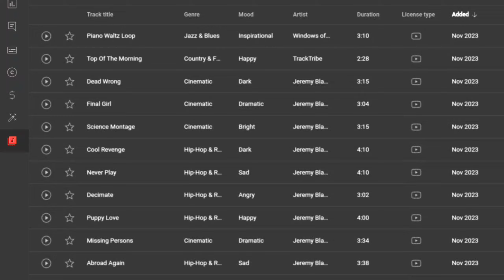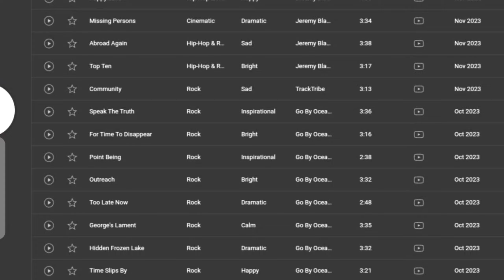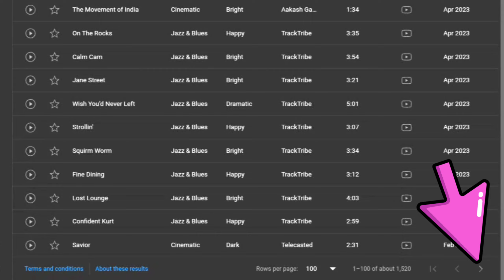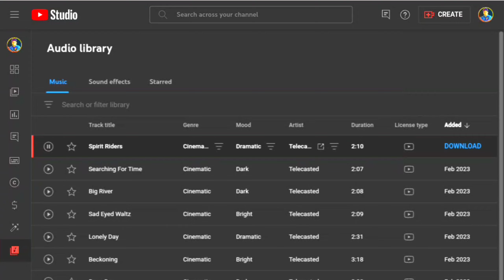video music copyright claim আর আসবে না / ফ্রিতে Download করুন হাজার হাজার background music